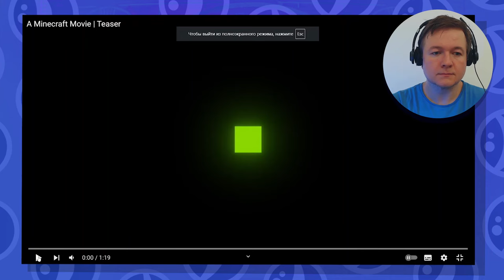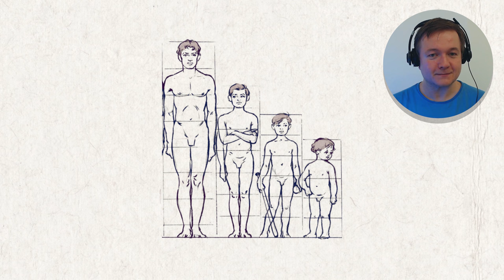Обзор тизера Minecraft movie (2025) | Кем является Стив на самом деле?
Расcматриваю мир майнкрафт в тизере фильма "Minecraft Movie". Высказываю своё мнение о том какой вижу интерпретацию мира игры. В конце раскрываю тайну, кем является Стив на самом деле. Breaking down "A Minecraft Movie" teaser art style and models.